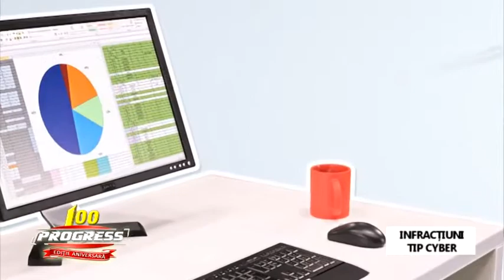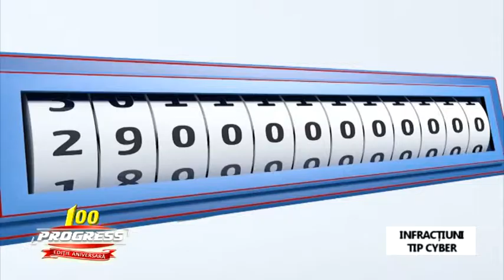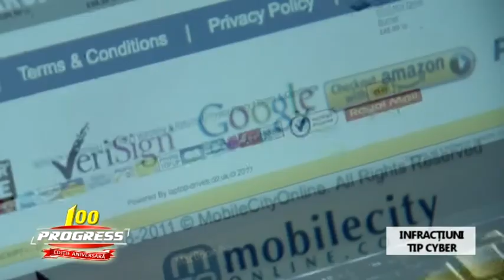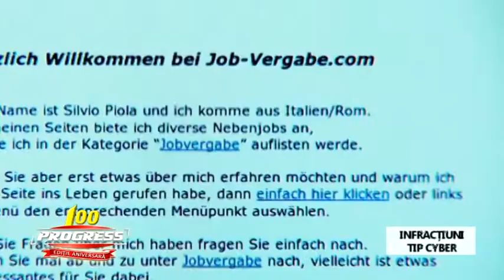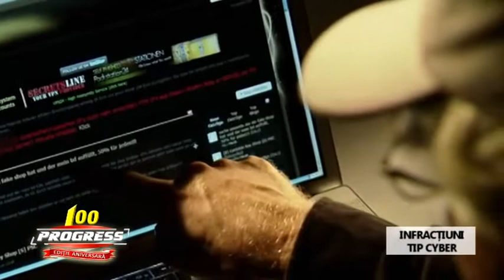Infractiunile cibernetice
Grupurile de infractionalitate informatica vor fi tot mai active odata ce numarul de atacuri va fi tot mai mare asupra platformelor mobile.